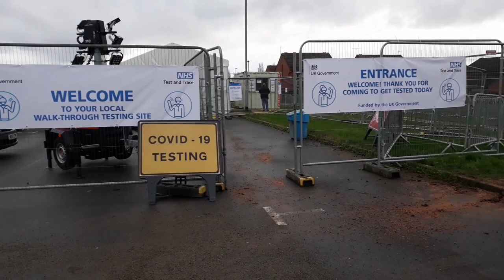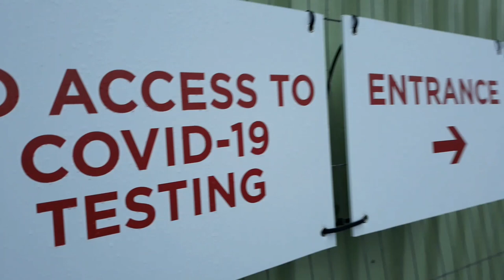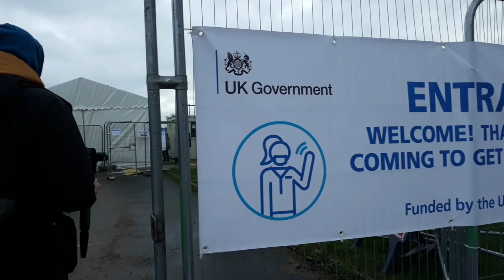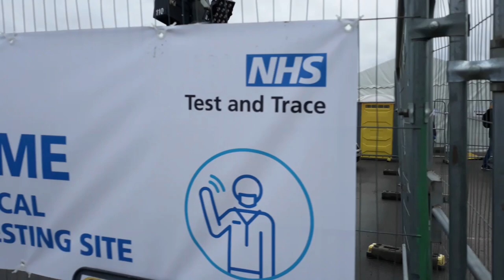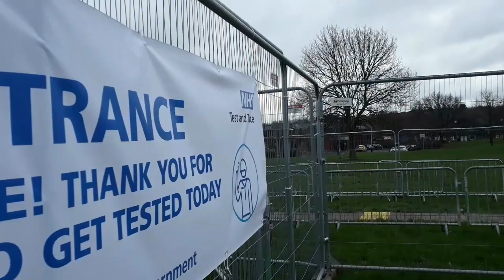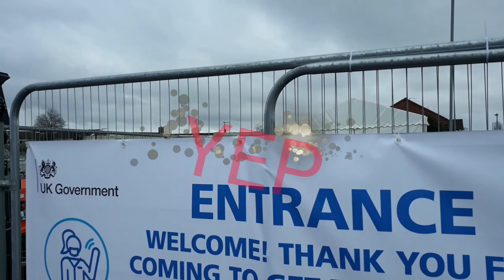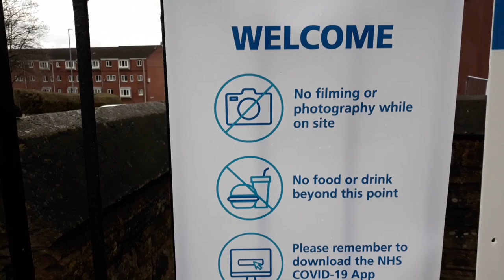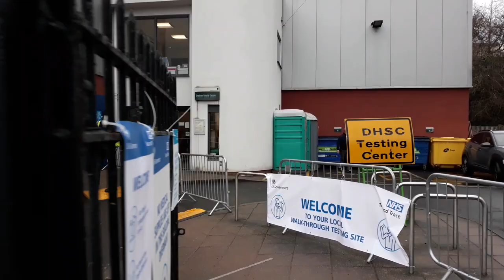Lockdown at covid test site. Very swift police visit.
Today guys we visited 2 of the many test sites in Leeds.. Both reacted very oddly 🤷‍♂️🤣 What is it with these guys and not liking cameras ? I also pulled a police officer over